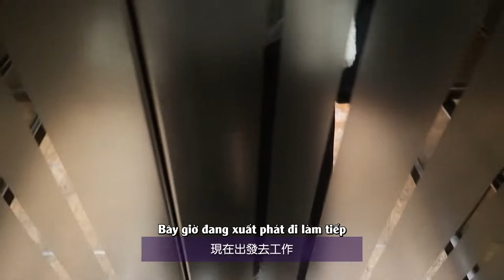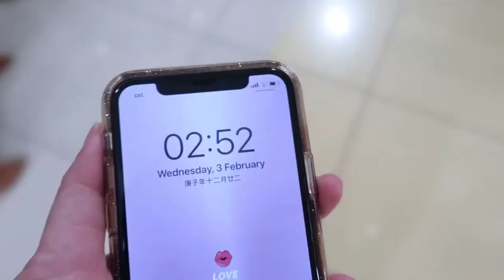[VIETSUB] MANDY WONG Huỳnh Trí Văn VLOG 黃智雯｜36 tiếng làm việc điên cuồng｜VLOG làm việc đầu tiên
Trans & Vietsub by: Pina Colada (Huỳnh Trí Văn - Mandy Wong - 黃智雯 VNFC)

VUI LÒNG GHI RÕ NGUỒN KHI REUP, XIN CẢM ƠN.